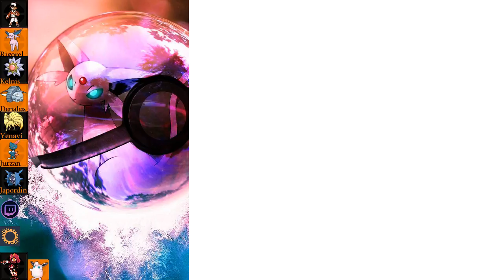Randomized Crystal Ep. 38 ~Stereotypes~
Today things get real as we talk about social issues of the day and also beat up a girl at the same time. Because equality.

If you'd like to help me provide more content I'd really appreciate it!

thumbnail credit: n3tninja - deviantart